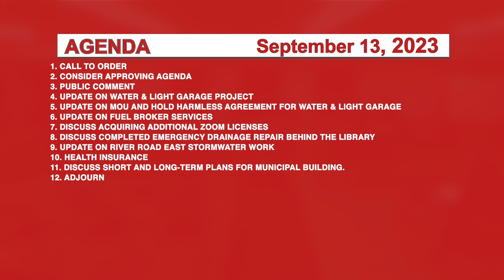Johnson Selectboard 9/13/23